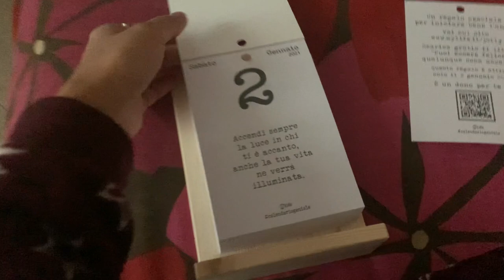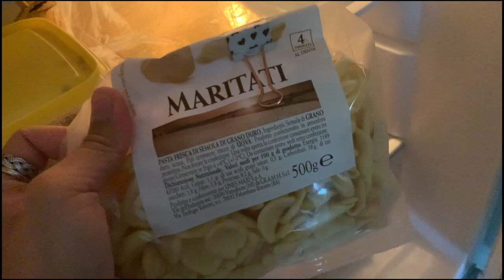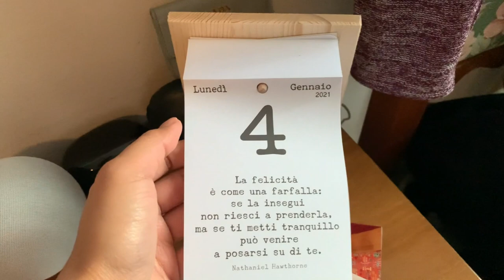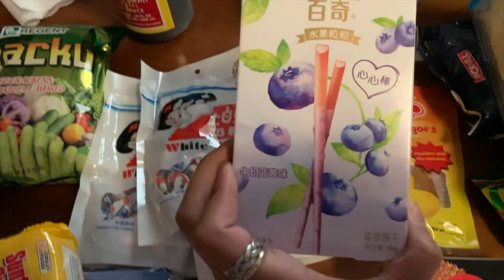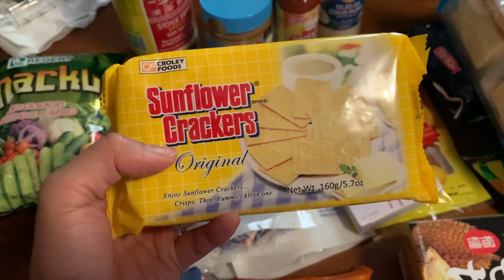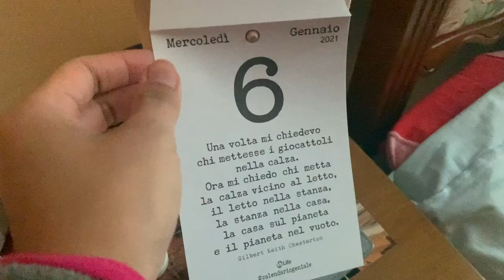💉WEEKLYJANUARY: HAUL asiatico e Convivenza - Italian Filipina Couple 👩🏽‍❤️‍👨🏻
♡La mia vetrina di Amazon
Buon Venerdì!!
Link del sito citato:
A presto,
Carol Ann
WHO I AM:
♡Name: Carol Ann
♡Date of Birth: June 9, 1992
♡Profession: Registred Nurse
♡Home Town: Milan, Italy
♡Nationality: Filipina/Italian
beautynursingpills